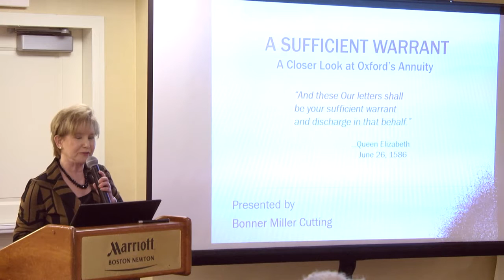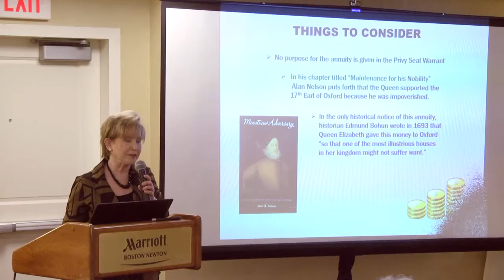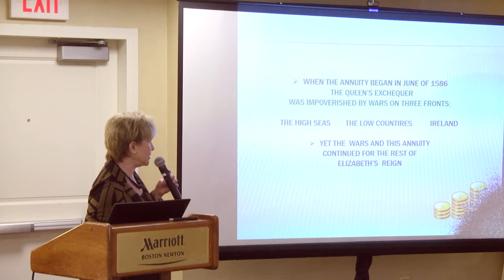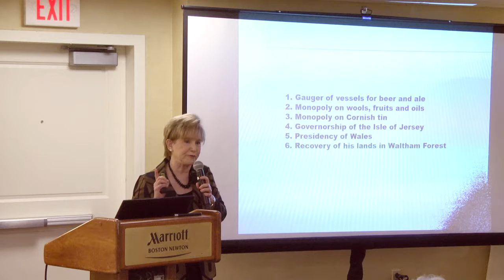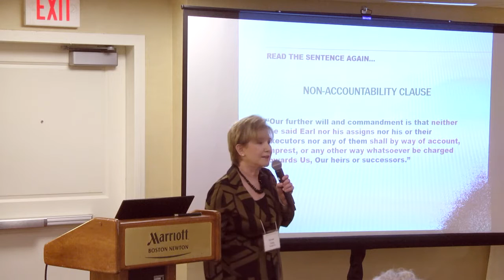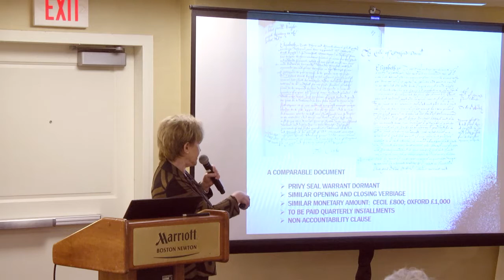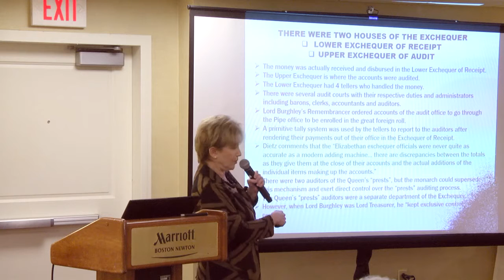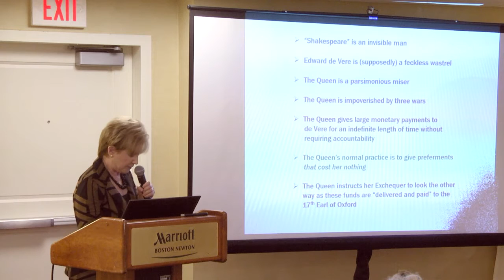Bonner Cutting — A Sufficient Warrant: A Closer Look at Oxford’s 1,000-Pound Annuity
On June 26, 1586, Queen Elizabeth signed a Privy Seal Warrant in which she instructed her Exchequer to pay an annuity of 1,000 pounds annually to her “right trusty and well beloved Cousin the Earl of Oxford.”   Surprisingly, this large monetary gift from the parsimonious Queen Elizabeth to her supposedly extravagant courtier has been largely ignored by historians. This document was commented upon only once in the 17th century and then forgotten until its publication in 1928 in Captain Bernard Ward’s biography of the seventeenth Earl of Oxford.  The historical quiescence is odd given that this large annuity was to continue indefinitely, and the inclusion of a non-accountability clause made it all the more of an anomaly.  The implications of the Queen’s Warrant have yet to be fully explored, and new documentation has been found that may contribute to our understanding of these payments from the Royal Exchequer to the Earl of Oxford.

This talk was presented on November 4, 2016, at the SOF Annual Conference in Boston.

Bonner Cutting is a regular presenter at authorship conferences, and has researched a variety of subjects dealing with the Shakespeare Authorship Question.  In addition to her work on the Last Will and Testament of William Shaksper of Stratford and her transcript of the will published in the Shakespeare Authorship Coalition’s Shakespeare Beyond Doubt? Exposing an Industry in Denial, she has lectured on Lady Anne Clifford’s Triptych, the Van Dyke portrait of Susan Vere at Wilton House, censorship and punishment in early modern England, and the 16th century feudal system known as wardship.  Bonner holds a B.F.A. degree from Tulane University in New Orleans and a Masters of Music in piano performance from McNeese State University in Lake Charles, LA.